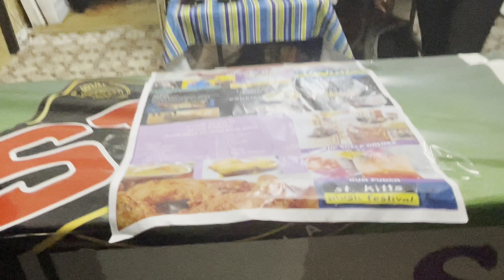STKITTS MUSIC FESTIVAL 2023 NIGHT #1 ( DEXTA DAPS, NAILAH BLACKMAN, KOLLISION BAND) 🔥🔥🔥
Vibes pan vibes 🔥